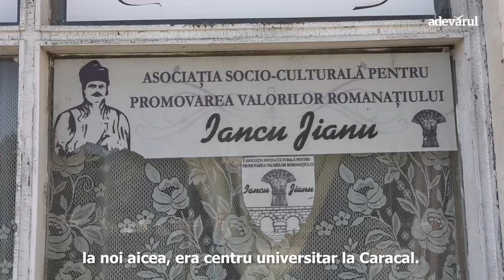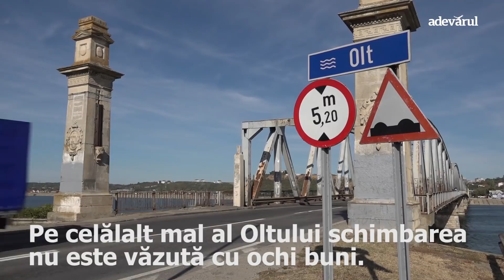"Ceauşescu nu a vrut să fie Romanaţi"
Weekendul acesta, oltenii participă la două referendumuri: cel pentru familie și cel în care vor decide dacă denumirea județului lor va fi în continuare Olt, sau se va schimba în Olt-Romanați.
Referendumul din Olt a reaprins vechile rivalităţi din judeţ